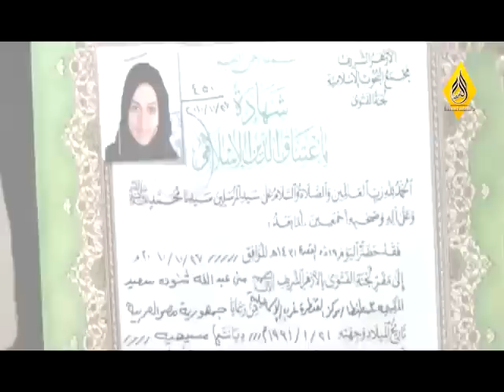صاعقة جديدة : إشهار إسلام دميانة ( منى ) عبد الله شنودة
دميانة ( منى ) عبد الله شنودة تشهر إسلامها مفاجأة جديدة خطف مسيحيات في مصر  : إشهار إسلام فتاة قنا ( منال مملوك ) , بنت عم القس متياس فوزي عبادة الإنسان في المسيحية للأستاذ محمود داود للرد على زكريا بطرس رشيد وحيد الكتاب المقدس القرآن الكريم حفظها الله للرد على زكريا بطرس وكذبه معاذ عليان ميمو التاعب الشيخ الزغبي الشيخ محمد حسان الشيخ احمد ديدات وسام عبد الله محمد حمدي اشرف البلقيني مصطفي البصراتي ابي اسحاق الحويني شيوخ الإسلام , المسيحية اليهودية الثالوث التوحيد في المسيحية الصهيونية الإرهاب القتل البوذية الجهاد اليوم السابع المصريون الدستور الفجر الحرية الاجتهاد الأمير الأردن الإمارات الكويت دبي أبو ظبي شيكو حفيد معاذ الشرك الكفر بالله جولدر التاعب ميمو محمود داود وسام عبد الله كاسر رؤوس النصارى السبابين وفاضح الباطل الشيخ الدمشقية الشيخ عبد الرحمن الدمشقية الشيخ عثمان الخميس bible jesuss Allah islam convert zaytuna institute coptic kopt قبط شنودة بابا مسيحية مصر جهاد شهادة قاهرة dina brahim كنيسة zakaria botros القمص زكريا بطرس islam france uk مسيحية مسيحية الشيخ ireland arab maroc canada spain lebanon egypt belgique allah peace jews isreal bbc cnn مسيحي مصري coptic christian egyptian egypt revert convert islam muslim ummah arab Coptic Christian revert to Islam - مسيحي مصري يعلن إسلامه god jesus died islam يسوع عيسى اسلام المسيح أقباط قبط مسيحيين مصر مسيحي القمص زكريا بطرس مناظرة هروب المسيح يسوع محمد عيسى نصارى أقباظ منقذ السقار قرآن انجيل تحريف عمرو أديب مصرالقمص مكاري يونان يخرج شيطان من شيخ مسلم الشيخ الزغبي الشيخ محمد حسان الشيخ محمد حسين يعقوب البابا شنودة عمرو أديب وائل الابراشي الكنيسة المصرية والكنيسة الفاتيكان مكاري يونان زكريا بطرس عبد المسيح بسيط الشيخ ابو عبد الرحمن وسام عبد الله الانبا ابرام داود لمعي ظهورات العذراء مريم الزيتون اسيوط مظاهرات الكاتدرائية الحق الحقيقة الاسلام المسيحية البوذية اليهودية اسرائيل مصر لبنان حسن نصر الله قناة دريم قناة المخلص قناة الناس الرحمة الخليجية الحافظ ايهاب عدلي احمد فتحي دكتور محمد ابو مريم معاذ عليان التاعب محمود داود ميمو جولدر ميدو محمد حمدي الانبا بيشوي الانبا موسي ليبيا قنبلة انفجار طائرة صاروخ حيوانات دب عقرب عنكبوت برص سمك ديناصور كلب قطة كتب مراجع عبادة مريم كنيسة مسيحية